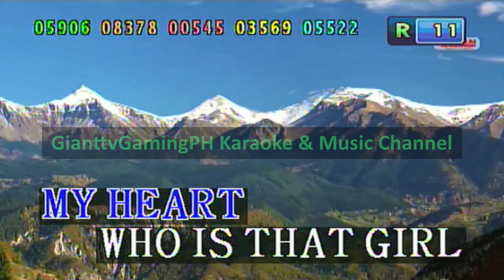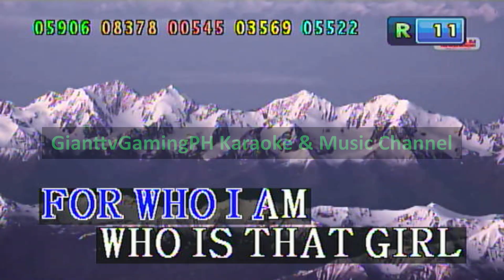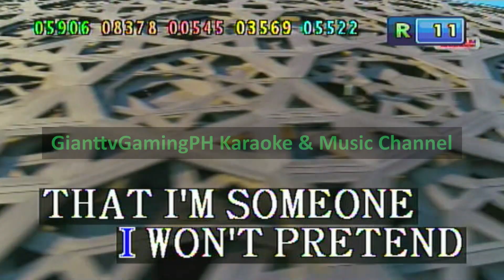Reflection (Mulan OST0 - Christina Aguilera (Karaoke/Lyrics/Instrumental) HD